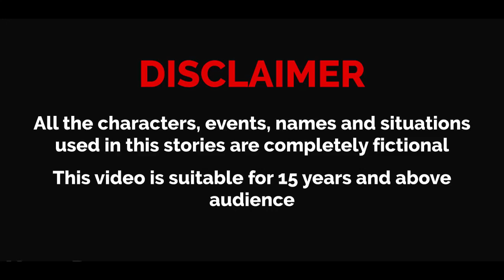বিয়ের লেহেঙ্গা ও লিপস্টিক। Jadur golpo । Bangali Story । Az story Tv। Rupkotha golpo। Biyer lehenga